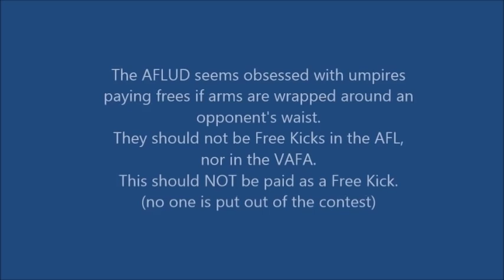2018 April 21